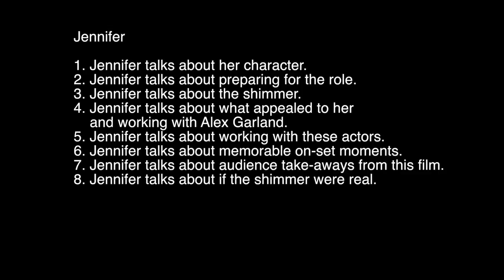Annihilation (2018) Jennifer Jason Leigh talks about her experience making the movie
Annihilation - Jennifer Jason Leigh Interview

A biologist's husband disappears. She puts her name forward for an expedition into an environmental disaster zone, but does not find what she's expecting. The expedition team is made up of the biologist, an anthropologist, a psychologist, a surveyor, and a linguist.